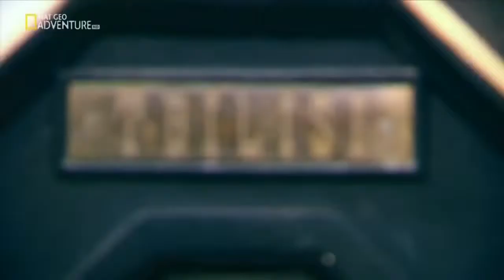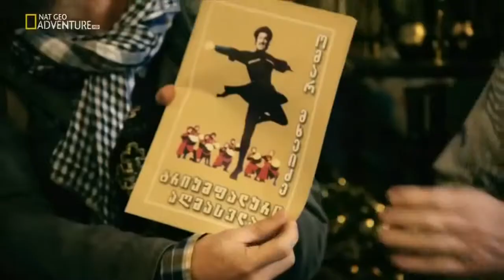Tbilisi Street Food – Georgian Food Documentary